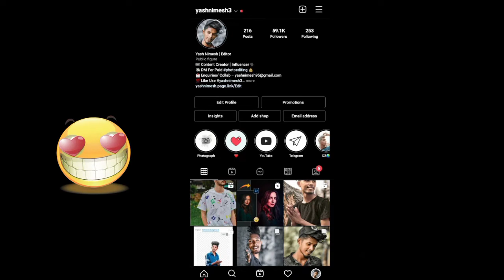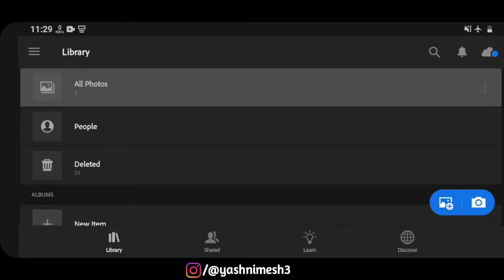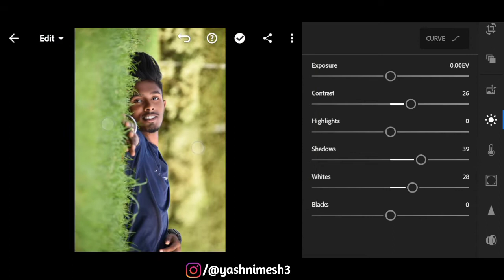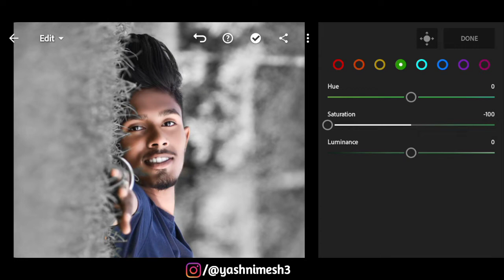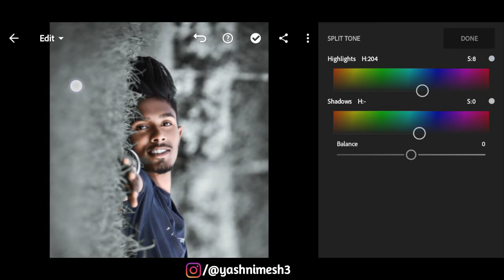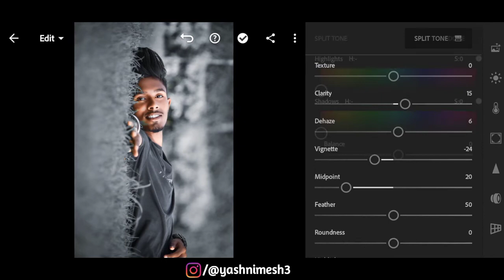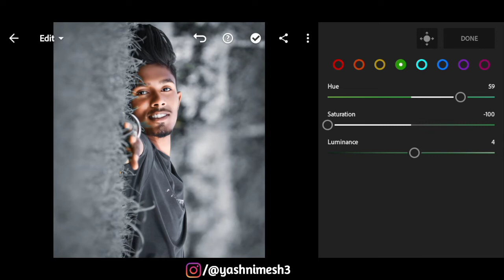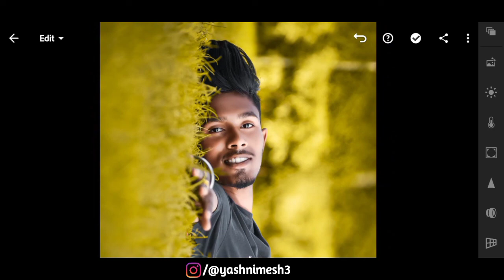1 Photo में 3 Color Tones ? 😮 | Preset Download Lightroom | lightroom Mobile Tutorial - Yash Nimesh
1 Photo में 3 Color Tones ? 😮 | Preset Download Lightroom | lightroom Mobile Tutorial - Yash Nimesh

🔺️ TOPIC COVER IN THIS VIDEO :

1 Photo में 3 Color Tones ? 😮
preset download lightroom
lightroom mobile Tutorial
Lightroom mobile moody tones retouching Tutorial
free preset lightroom mobile dng
how to edit a moody style Step by Step
green tone lightroom preset
lightroom mobile green tone retouching
how to download lightroom preset 2021
lightroom best color Grading trick
lightroom moody yellow tone preset
yellow tone lightroom preset
lightroom mobile urban tone color Grading
special dark tone portrait Filter
lightroom mobile photo editing
lightroom mobile moody tone photo editing Tutorial
complete photo retouching Tutorial
urban black tone
top lightroom presets download
Adobe lightroom preset download
how to edit like toni mahfud